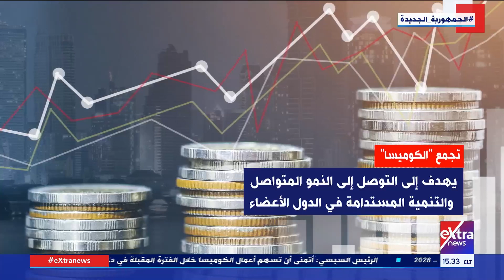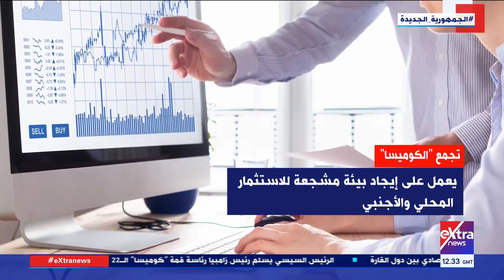كل ما تود معرفته عن تجمع “كوميسا” الـ 22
تغطية خاصة| كل ما تود معرفته عن تجمع “كوميسا” الـ 22

8 يونيو 2023